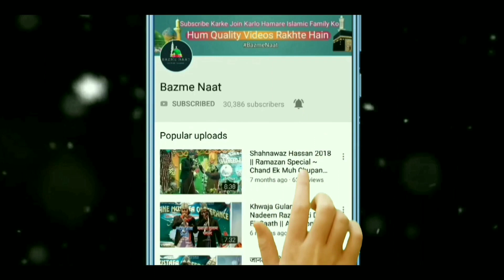राह मत रोक मदीने की तरफ जाने दे | Alhaz Habibullah Faizi Classical Style | Bazme Naat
Urs-E-Ashraf, Date- 29/12/2018, Ashraf Nagar, Raghunathpur, Balasore (Odisha)